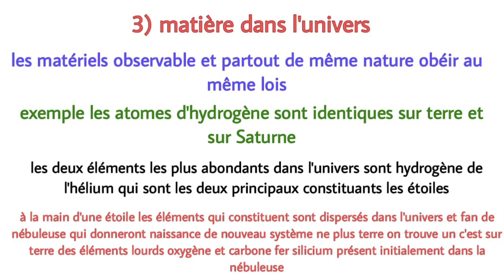apprendre la phisique et la chimie et l'svt pour les enfants CP CE1 CE2 l'svt phisique chimie